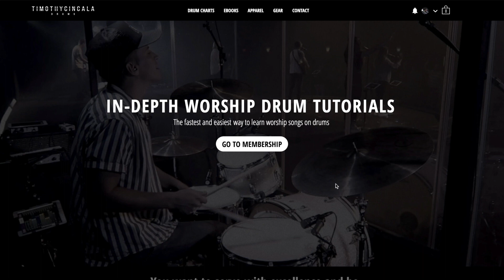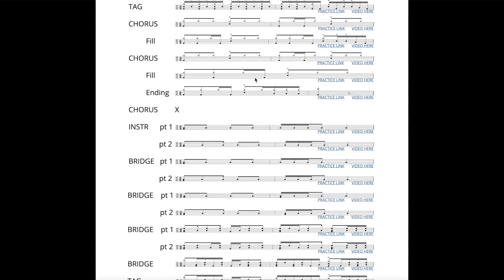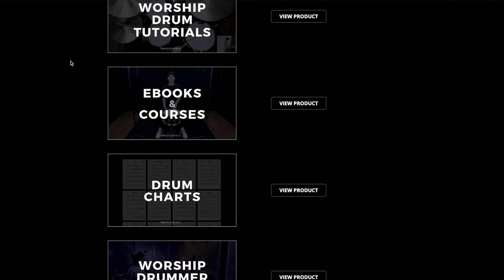Good Plans - Red Rocks Worship (Drum Tutorial/Play-Through)